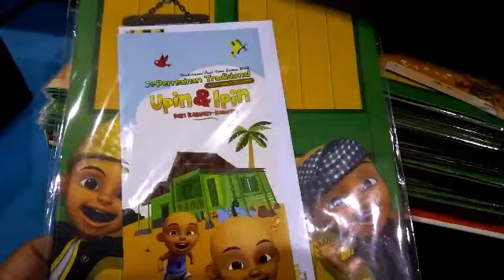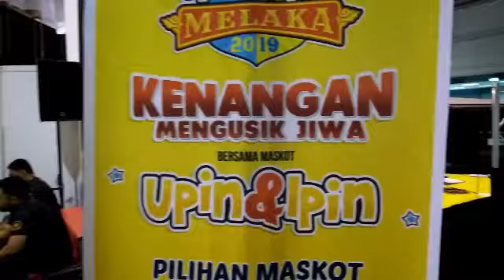Karnival Upin&Ipin 2019 MITC Melaka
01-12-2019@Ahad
Beratur panjang
Tiket pentas utama rm15
Nak join aktiviti keluar rm lagi
Semuanya DUIT.
Dalam dewan ada foodtruck.Ayam goreng kunyit sedaP.